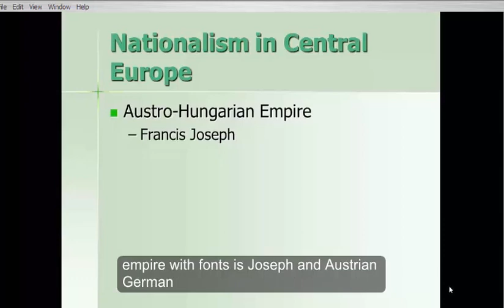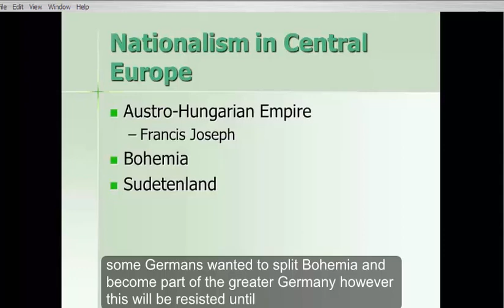Austro-Hungarian Empire Lecture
Source: Cole, Joshua and Carol Symes, Western Civilization (Vol. 2), Brief 4th edition, W.W. Norton & Company, 2017, pages 561-592.